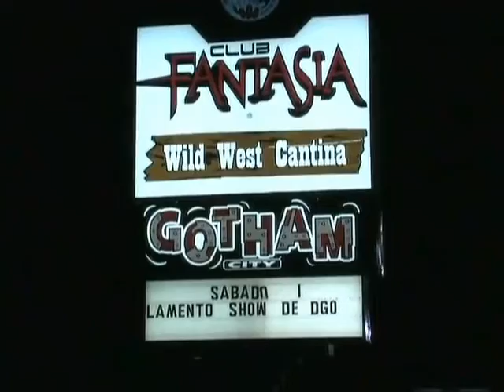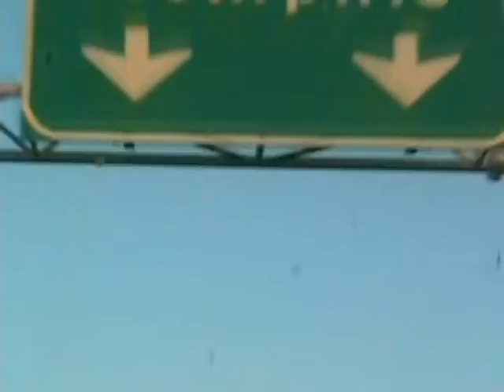Banda Lamento Show - El Espaguetti - Live En Durango 2006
Banda Lamento Show Live
Compositor: Enrique Fonseca